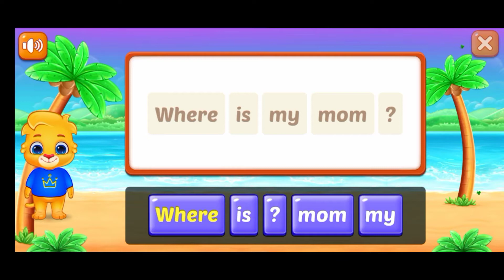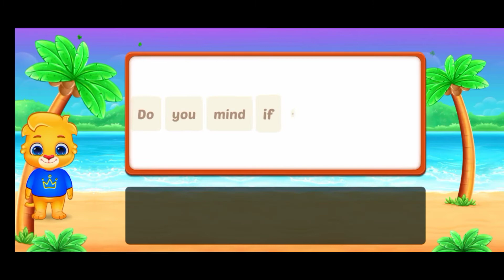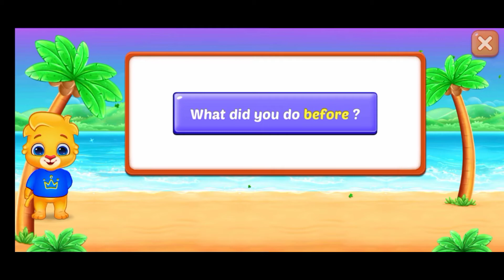Kidz Sentence Maker Game l Fill in the blank spaces by tapping the right sight word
Sight word games for kids. Dolch sight words list for kindergarten to 3rd grade.

Lets learn, lets play game and have some fun